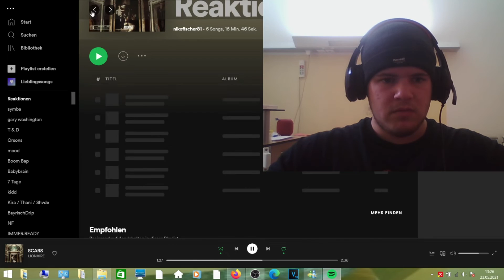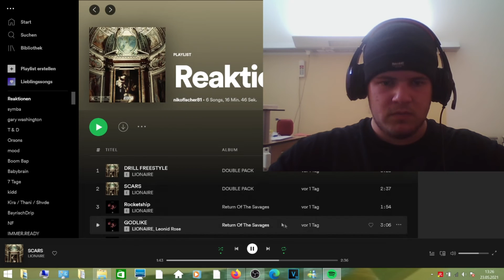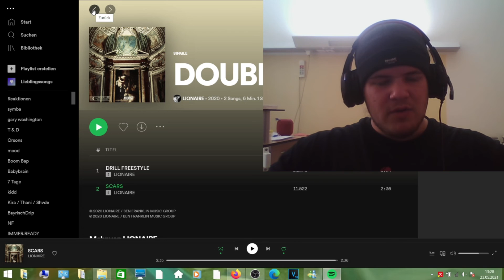LIONAIRE - DOUBLE PACK | REAKTION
Video vom 31. Mai 2021